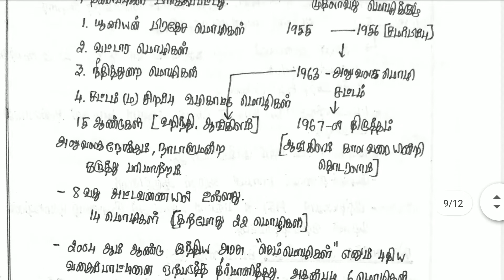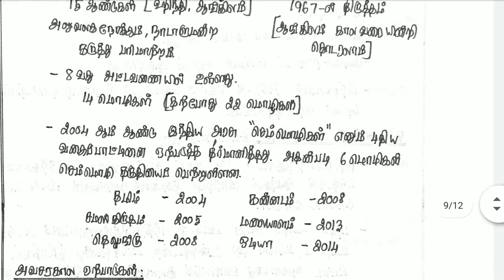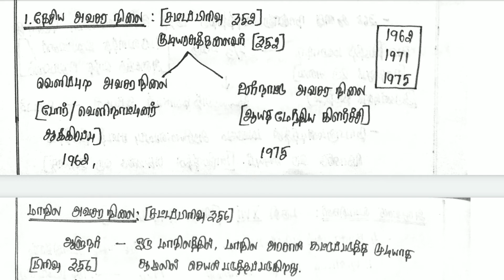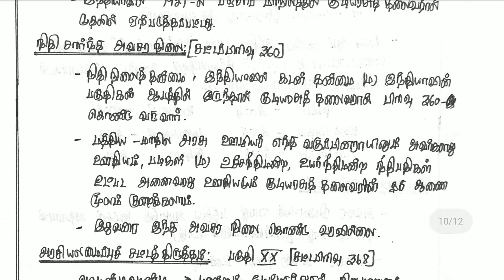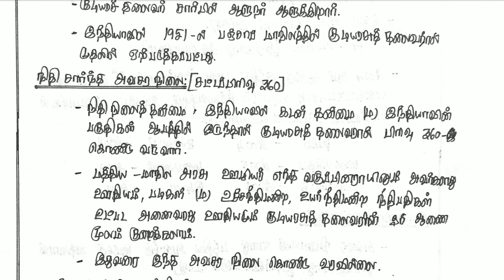10th social science book volume 1 civics unit 1 part 6